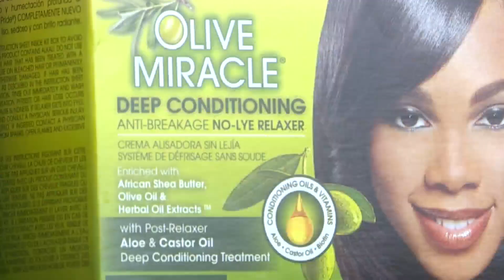Belton food pantry offering more than just snacks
The Family Resource Centers of Missouri is working to provide assistance for hundreds of families in need.